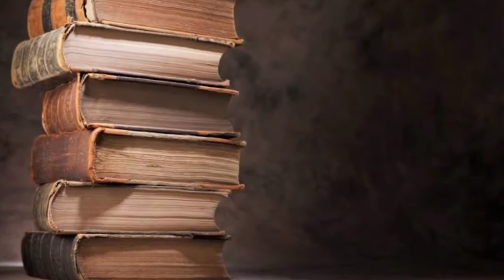Zulfiqar Ali bhutto death history| Zulfiqar Ali bhutto speech before death|Bhutto last speech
In this video we will tell you all this in detail

Fatima Bhutto
Zulfikar Ali Bhutto death reason
Sanam Bhutto
Tara masih deeds
Benazir Bhutto family
Benazir Bhutto